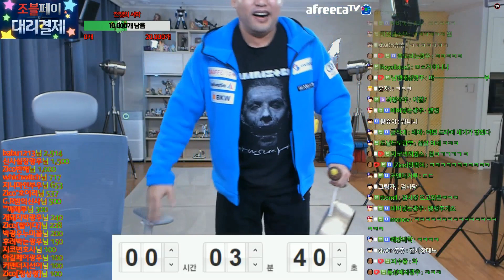지금은 새벽 1시 징을 쳐 보았습니다...위층 검사장이 찾아왔다? 181215